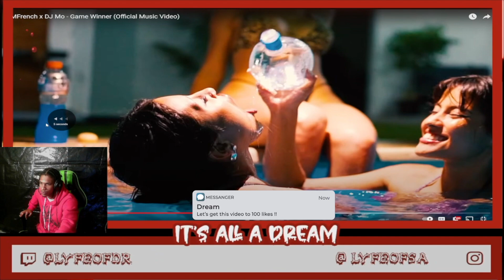3MFrench x DJ Mo - Game Winner (Official Music Video) | DREAM REACTION